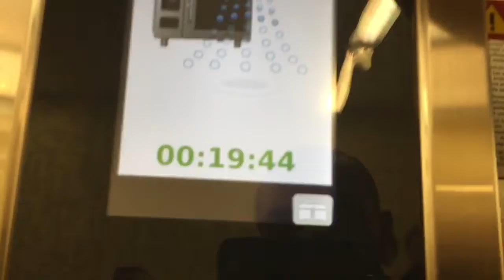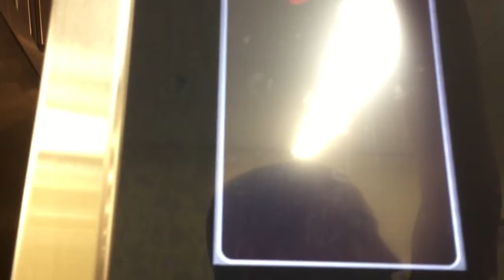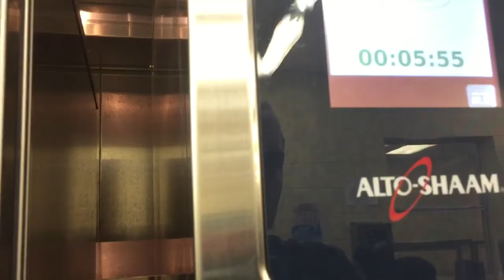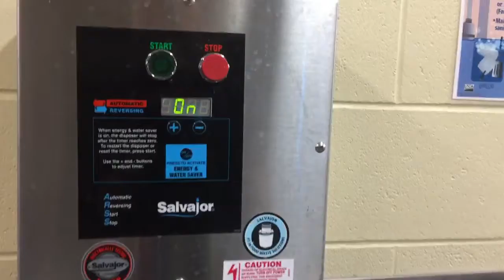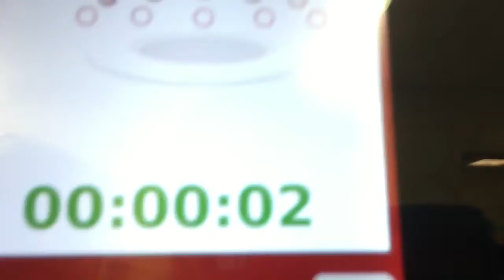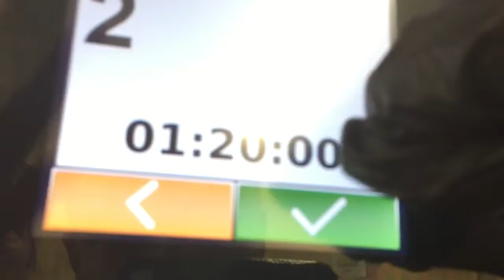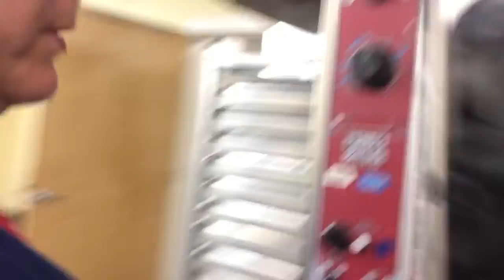Alto sham ovens manatowoc ice machine